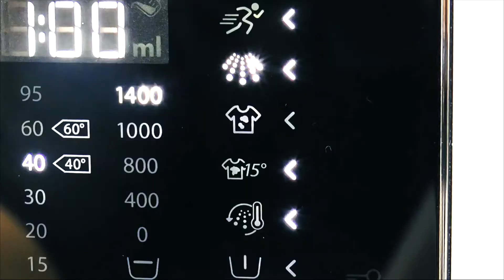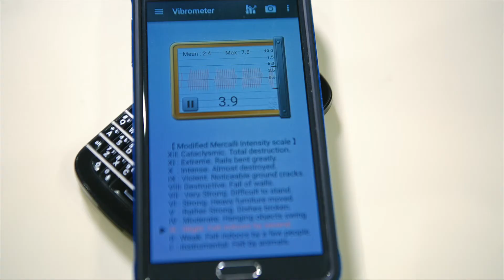Whirpool Тест на вибрацию